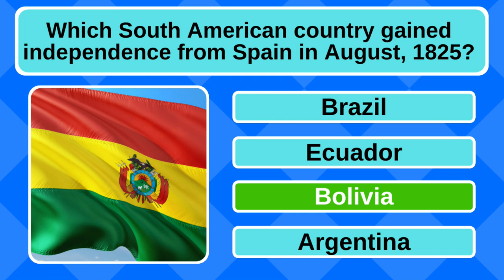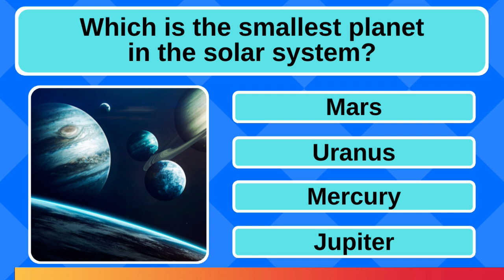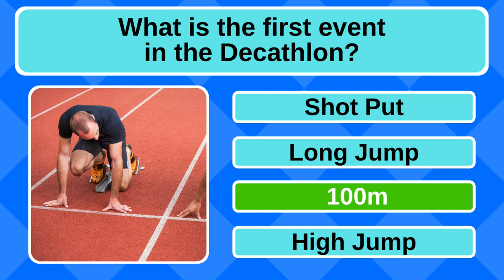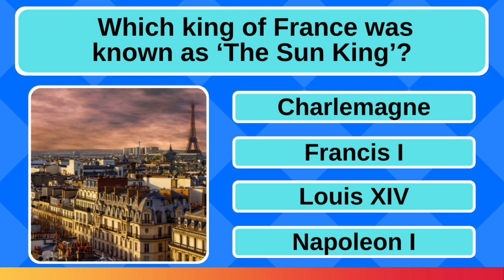You Passing This Mixed Knowledge Quiz Is Not Going To Happen! (Trivia Quiz)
Bonus Question: False, Orange has almost no perfect rhymes. The only word in the 20-volume historical Oxford English Dictionary that rhymes with orange is sporange